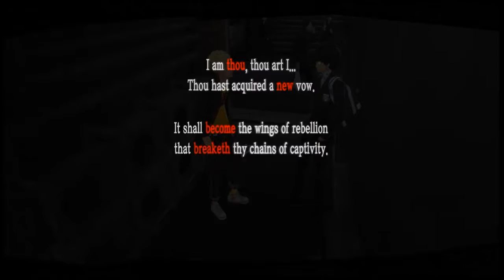{IT MR STEAL YOUR GIRL} PERSONA5 PART 4